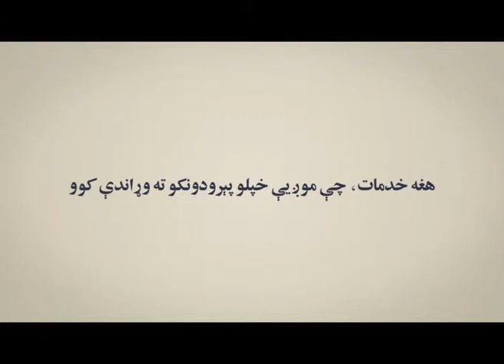Bank-e Milli Afghan- About Bank Pashto